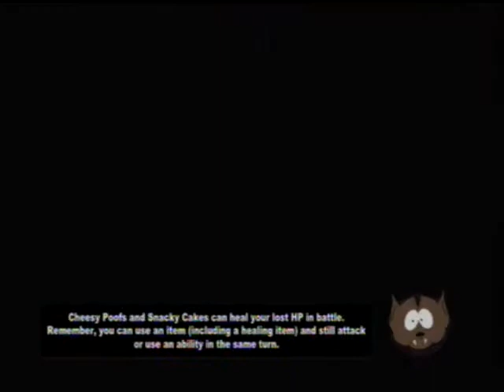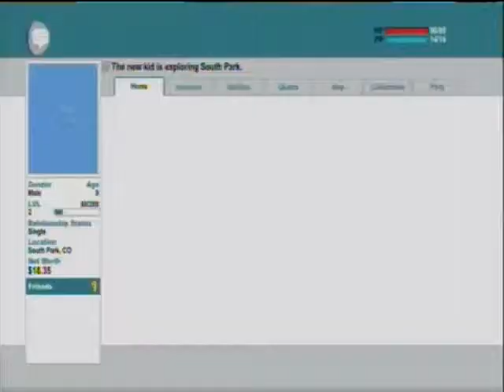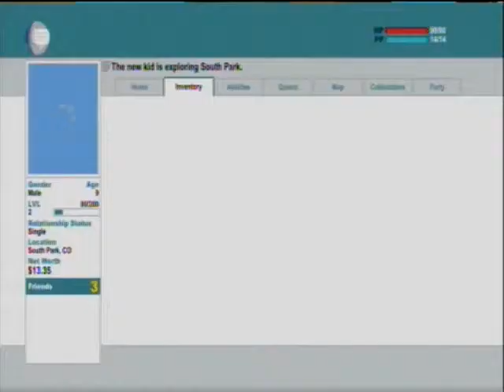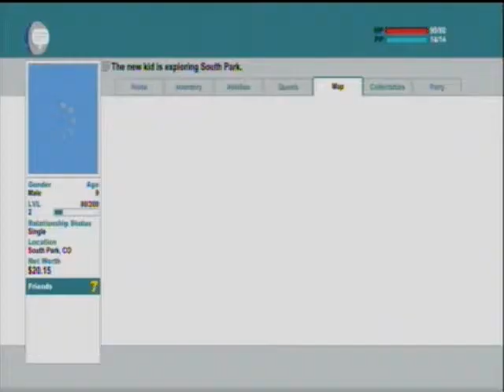South Park Stick Of Truth Pt. 2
Audio quality still kinda sucks in this one...sorry :(

Player: PunkX2000